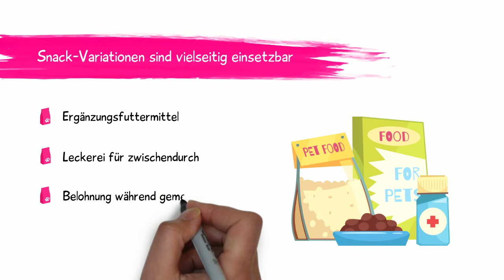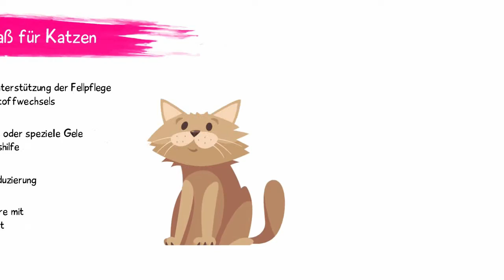Themenwelten Belohnungen für Hunde und Katzen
Ob während oder nach dem Spiel, einfach mal so oder als Belohnungshappen: Die kleinen schmackhaften Leckerlis bieten für Hunde und Katzen eine köstliche Beschäftigung und lassen sich ideal als Ergänzungsfuttermittel unterstützend einsetzen, beispielsweise zur Fellpflege oder zur Verbesserung des Stoffwechsels der Tiere. So können sie zu einem vitalen und glücklichen Leben beitragen und stärken zugleich die Bindung zwischen Tier und Mensch.